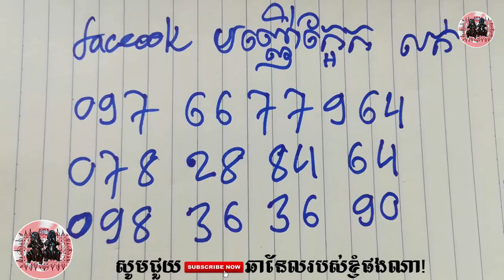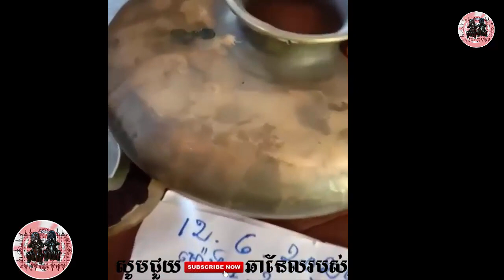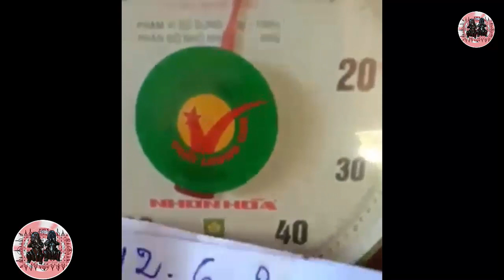របៀបពិសោធ៍លង្ហិនខ្មៅ មានទីផ្សារទិញ - Khmer Magic Daily